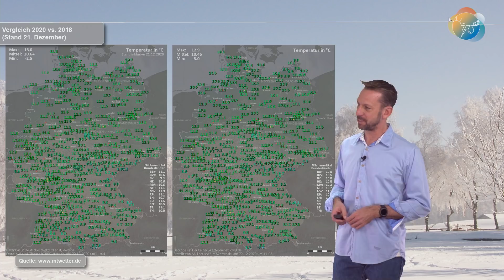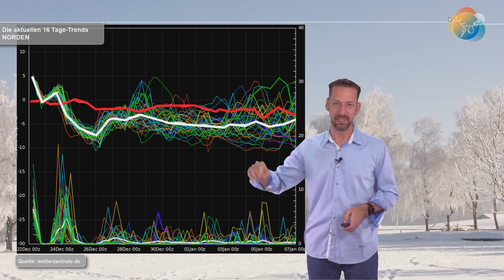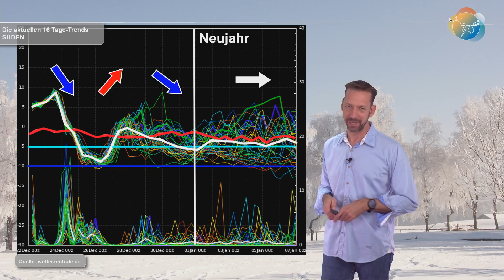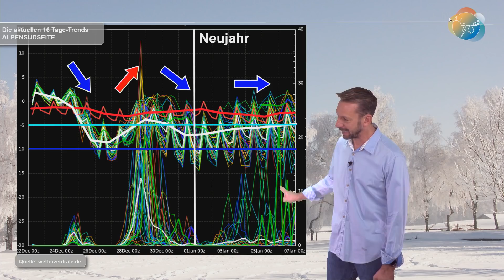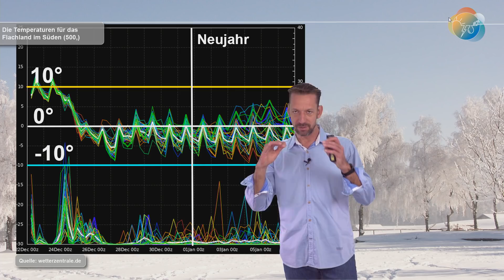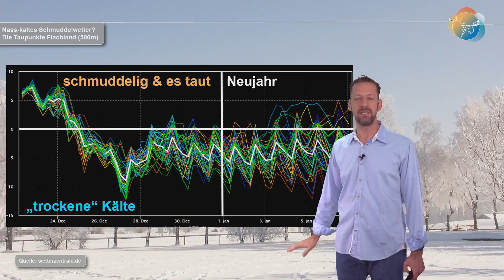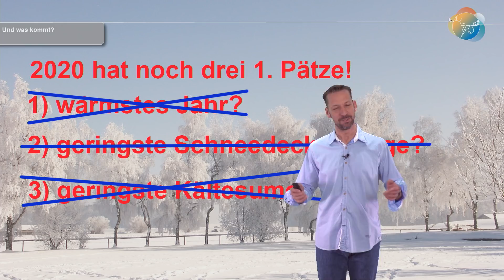Wetterprognose: Wintereinbruch über Weihnachten, kalter Jahresausklang. Hoffnung auf Schnee & Frost.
Die aktuellen Ensembles (15 bzw. 16 Tage-Trends) zeigen eine klare Linie: Wie wir das schon gebetsmühlenartig hier kundtun gibt es zu Weihnachten einen massiven Temperatur-Sturz. In 1500 Meter Höhe rauschen die Werte um 10 bis 15 Grad nach unten. In der Folge liegen die Durchschnittswerte der Luftmassentemperatur um und unterm jahreszeitigen Mittel. Anfang Januar kommt es zu ein paar Ausreißern nach oben, die keinen Winter mehr wollen. Andere machen und belassen es winterlich. Und in einigen Regionen fällt sogar Schnee. Dieser Schnee wird angesichts der Taupunkte auch liegen bleiben.
Außerdem stellen wir uns die Frage, ob 2020 noch 3 mögliche Rekorde bringt:  Wärmstes Jahr, schneeärmstes Jahr und das Jahr mit der niedrigsten Kältesumme?